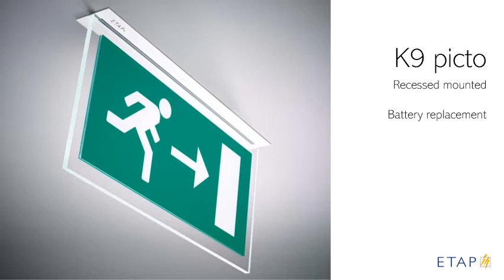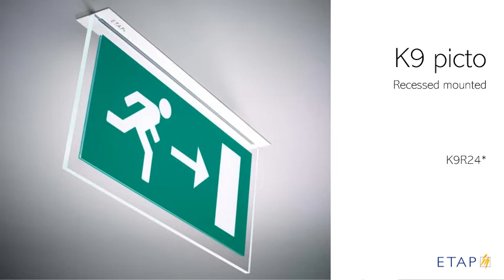K9R24 Picto Recessed mounted Battery replacement